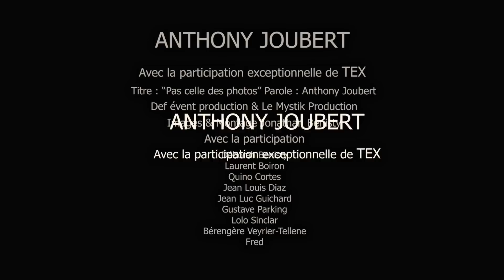C'était pas celle des photos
Mentionne une personne à qui ce problème est arrivé 😜
Moi j'en connais beaucoup ❗ ça reste drôle et bon enfant.
Merci à TEX | Officiel pour ça participation. En collaboration avec Christian Faviez  🙏
A très vite pour de nouveaux délires
et je compte sur vous pour les partages ❗

Bizatous

Rendez-vous sur scène :
Du 6 au 29 juillet : Avignon (Le Diner de cons)
11 juillet : Le Grau du Roi (one man A quel moment ça a merdé)
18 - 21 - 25 juillet : Avignon (one man A quel moment ça a merdé)
23 juillet : Palavas (one man A quel moment ça a merdé)